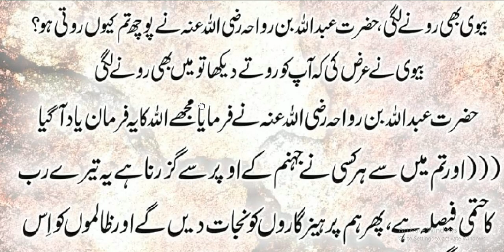Allah ka farman q yad aaya | daily amal every Muslim